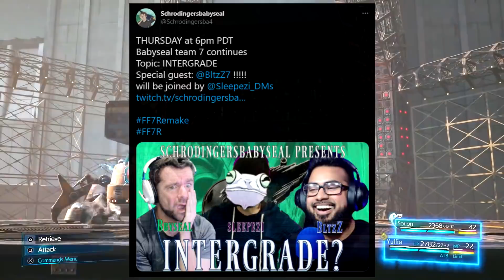Final Fantasy 7 Remake Carry Over Items, Materia & Saved Progress Data to FF7 Remake Part 2 PS5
I've been asked this question many times over. So I think an official video in regards to remakes save file transferring over our progress was due. Final Fantasy 7 Remake is a multi part project that will feature multiple releases for the entire story of Final Fantasy 7. FF7 Remake part 2 will definitely allow us to carry over specific or certain things. But what exactly will they be and how will they go about this? We talk about the many different ways we could expect to see it all happen. From ours Items, Materia and overall progress with Gil and weapons. What exactly could transfer over and what exactly will be restricted! FF7 remake information is being dropped weekly on this channel so be sure to subscribe and stay tuned for all Final Fantasy 7 Remake related news because you will be hearing it here first!

Tune in to Babyseal's Twitch 04/01/21 at 6PM PDT & 9PM EST

Video Music: "Under the Progress" Parasite Eve